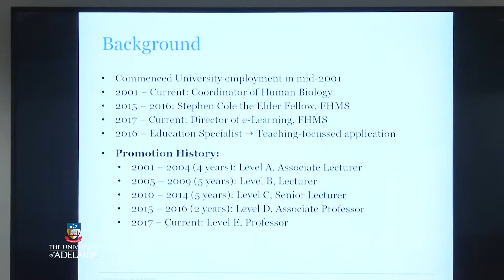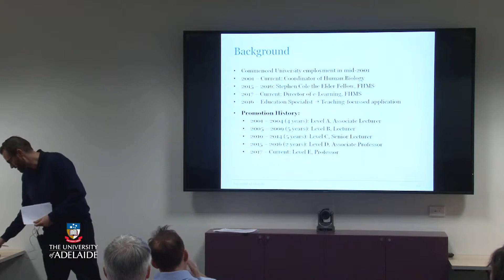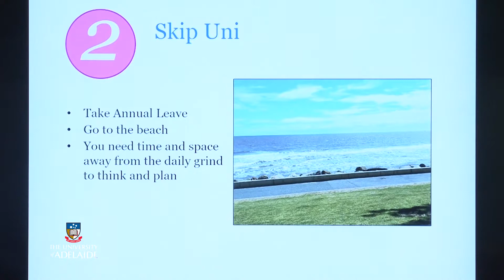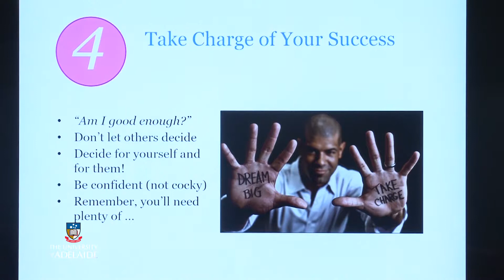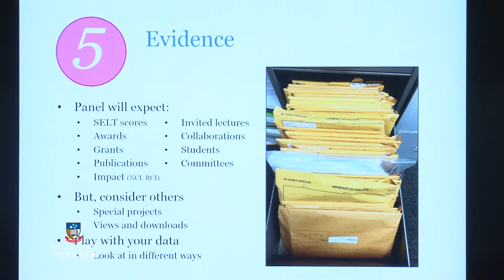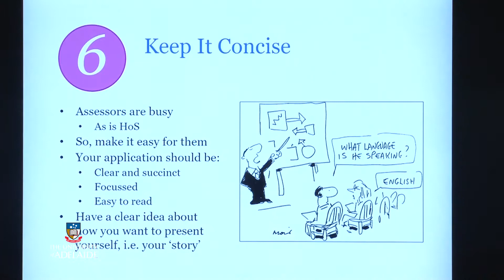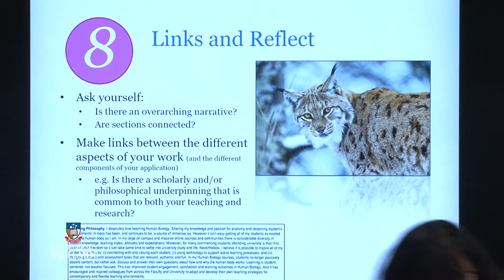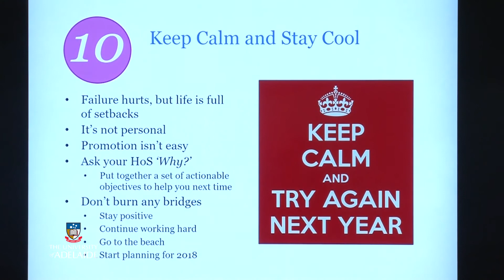Professor Mario Ricci Successful applicant 2016